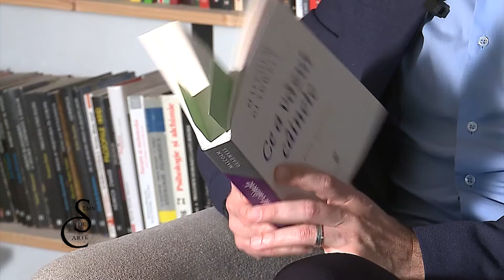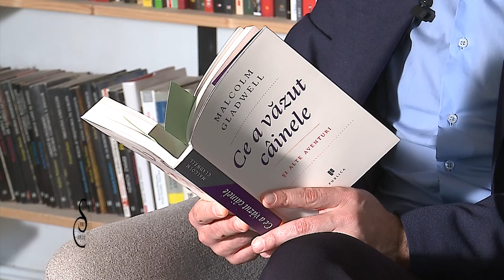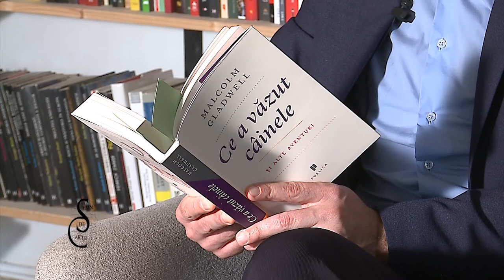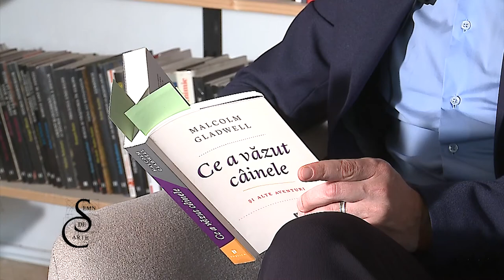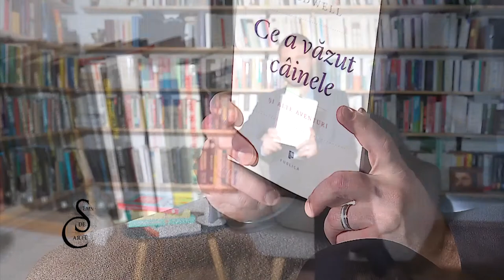Semn de carte Ep. 223 - Malcolm Gladwell - Ce a văzut câinele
Malcolm Gladwell: „Poveștile ce alcătuiesc cartea Ce a văzut câinele provin din paginile publicației New Yorker, la care scriu începând cu anul 1996. Din multitudinea de articole publicate de atunci încoace, acestea îmi sunt cele mai dragi“